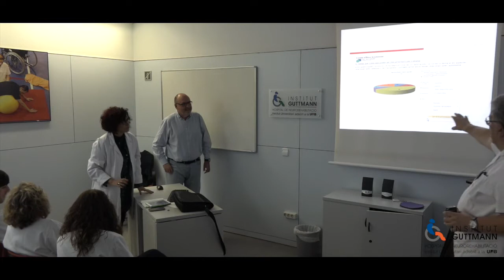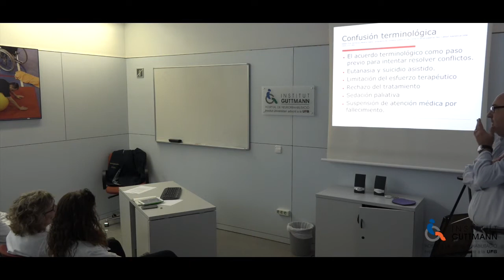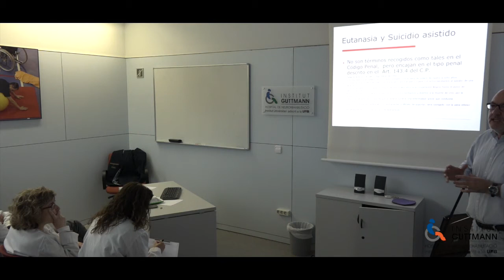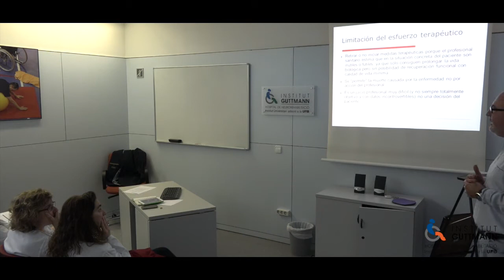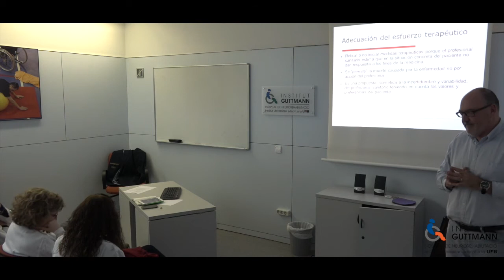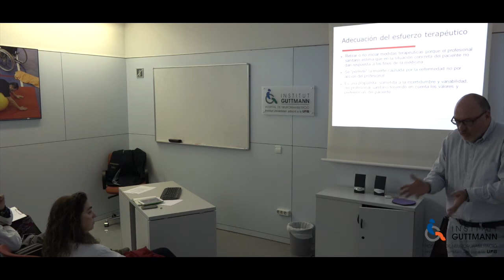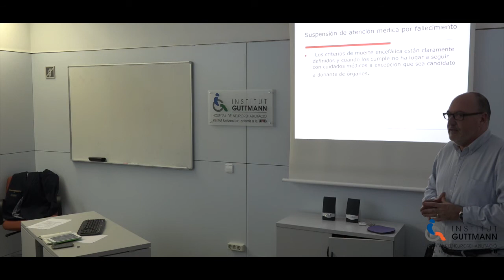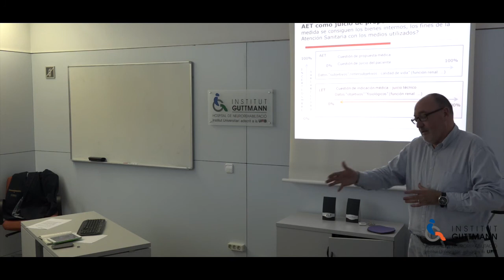Sessions Clíniques Institut Guttmann, Març 2016 - Dr. Pablo Hernando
Actualitat en Bioètica, pel Dr. Pablo Hernando